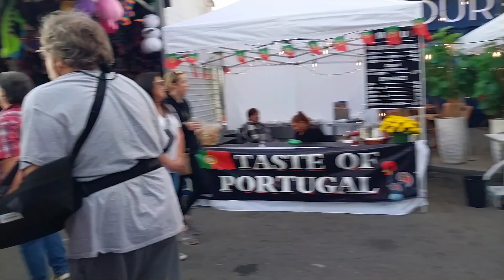Columbus Day Providence octubre 8 2023